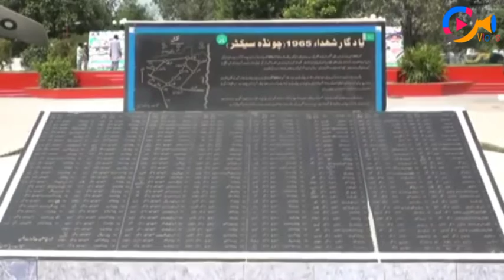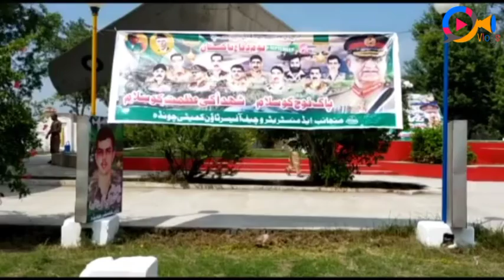CHAWINDA:Yadgaar Shuhada Park